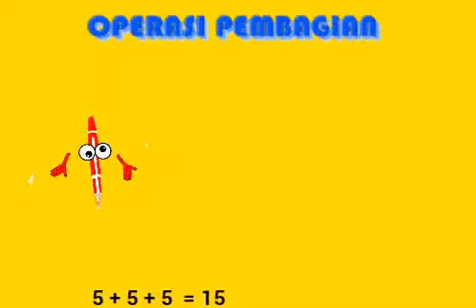Matematika Kelas 4 SD - Bab 1 : Operasi Pembagian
MATERI PELAJARAN MATEMATIKA KELAS 4 SEMESTER 1 SD

BAB 1. OPERASI HITUNG BILANGAN: Operasi Pembagian